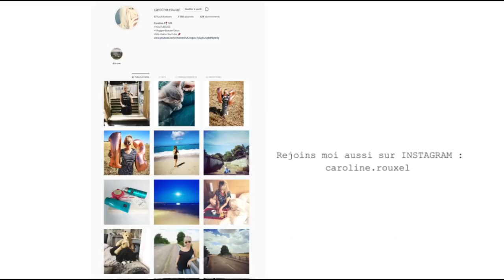Découvrez la chaîne Youtube de : Caroline R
Cette chaîne Youtube vous propose : "partager un MAX de choses avec vous !"

Le lien vers la vidéo-vitrine de la chaîne Youtube de : Caroline R
Nom de la vidéo : TRANSFORMER UN TABOURET ACTION EN MEUBLE DESIGN

Descriptif lié à la vidéo-vitrine présenté ici :
Je vous présente MA NOUVELLE CREATION DECO du jour !
Un tabouret en bois que je vais customiser et transformer en meuble DESIGN